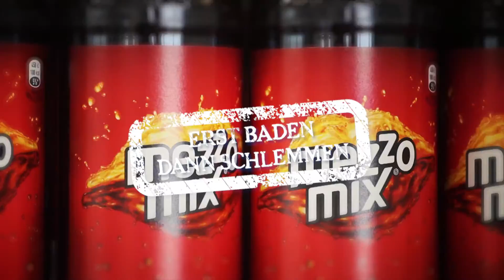Luftaufnahmen für den Werbefilm „Die Grömitzer Welle“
AeroMovie hat im Auftrag von Ostholstein TV die In- und Outdoor  Luftfilmaufnahmen für diesen Werbefilm erstellt.